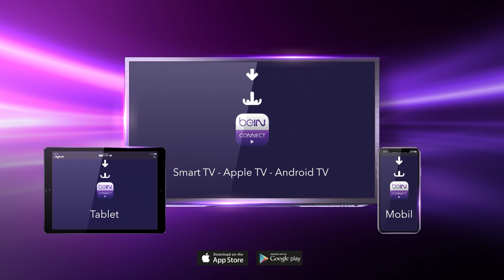"Hayat Bulan Nehirler" İlk Bölümüyle Cuma Günü Saat 22.15'te beIN İZ'de! 💙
Türkiye’nin 3. büyük nehri olan Sakarya Nehri’ni başlangıcından, Karadeniz’e ulaştığı noktaya kadar Gökalp ve Gökçen’in kano yolculuğuyla takip ettiğimiz belgesel serinin ilk bölümünde nehrin başlangıç noktası olan Eskişehir Sakaryabaşı'ndayız! 🛶

Dalış eğitmeni Derya Ateş’in bölge hakkında vereceği bilgileri ve 4 yıldır bölgede çalışan Prof Dr. Cüneyt Nadir Solak’ın dünyada ilk kez Sakaryabaşı’nda saptanan yeni tür diatomlar ve Sakaryabaşı’nın ekoloji üzerine etkilerini anlatacağı "Hayat Bulan Nehirler" ilk bölümüyle cuma günü 22.15'de beIN İZ'de! 💙

...Bu ve bunun gibi etkileyici belgesellerin tamamı beIN İZ'de ve beIN CONNECTte!

Bu belgeselleri beIN CONNECT aboneliği ile de izleyebilirsiniz!